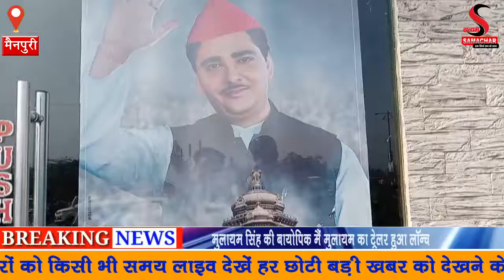मुलायम सिंह की बायोपिक मैं मुलायम का ट्रेलर हुआ लॉन्च 29 जनवरी को थिएटर में होगी रिलीज लोगों से देखन